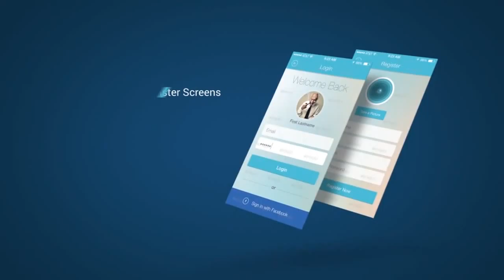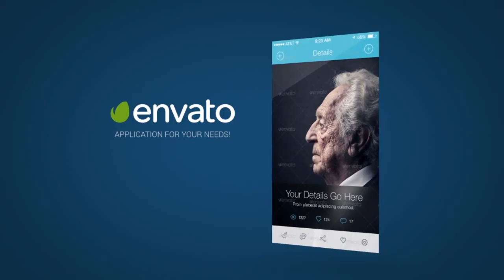App Presentation Mockup Kit After Effects Template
App Flat Box Mockup Kit is an After Effects Project to show/present Application, show your portfolio or more! There are 15 Scenes with Flat Boxes, 2 Intros and 1 Outro. Main Features: - 15 Pre-made...